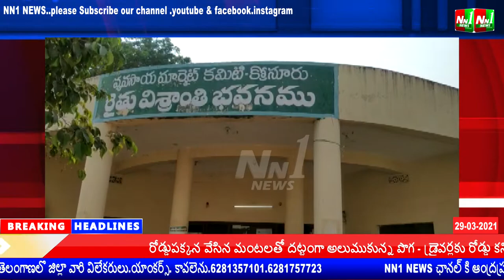NN1 NEWS:గుంటూరు జిల్లా.పెదకూరపాడు.క్రోసూరులో అనేక సమస్యలు కొలువుతీరి ఉన్న వ్యవసాయ మార్కెట్ యార్డ్.